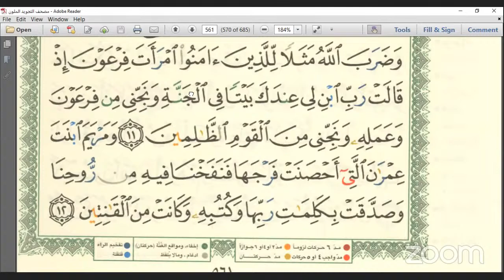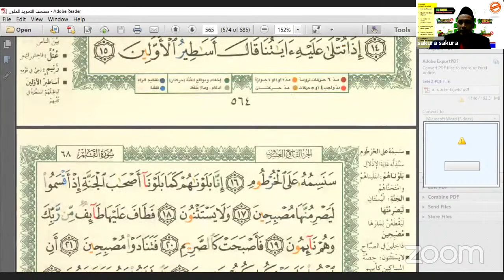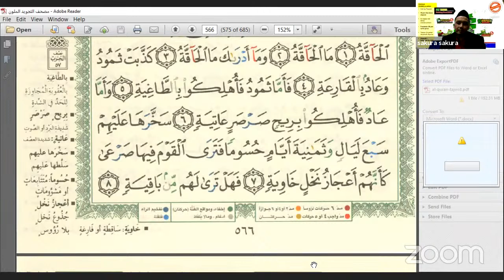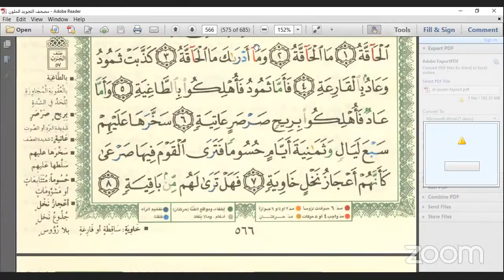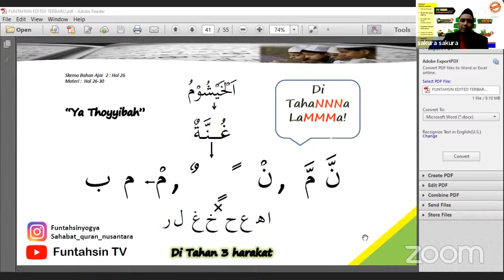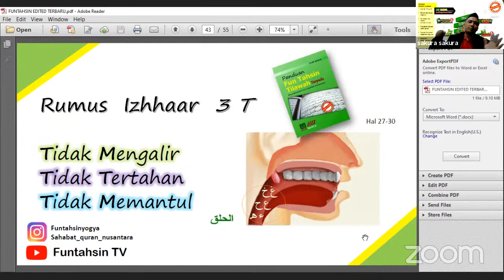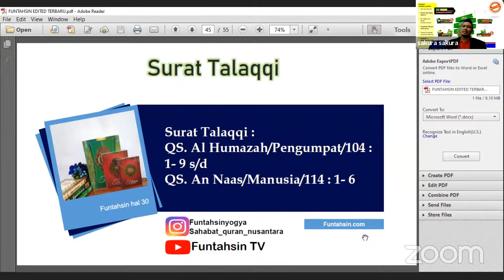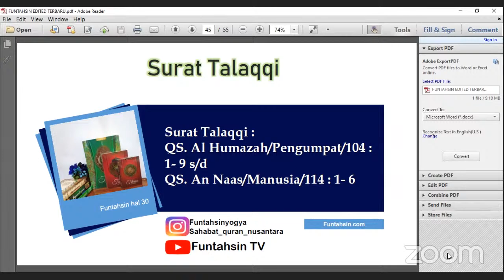Latihan Ghunnah & Idzhar 157